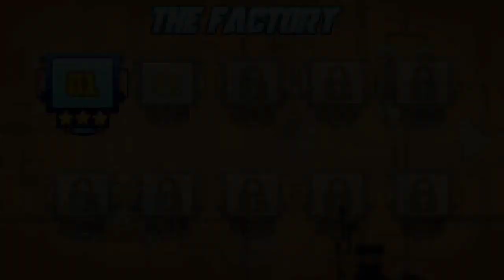Mechanic Escape - Android / NVIDIA SHIELD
En un mundo oprimido por implacables máquinas, una fortaleza de valientes televisores resiste a la persecución La pérdida de tus amigos y la falta de recursos te llevarán a embarcarte en una arriesgada aventura para luchar contra la extinción.

¡Enfréntate a todo tipo de peligros y busca a tus compañeros para poder salvar a tu especie!

Mechanical Escape es un juego de plataformas lleno de persecuciones infernales. Con el fin de encontrar a sus amigos perdidos, Mech (el héroe protagonista) no duda en hacer de hombre bala para pasar por zonas de alta tensión o incluso esquivar a las máquinas más mortíferas. Como si eso no fuera suficiente, muchos jefes estarán encantados de perseguirte para poner fin a tu loca aventura.

Mechanic Escape es un auténtico reto para los jugadores más experimentados, pondrá a prueba tus reflejos. Prepárate para una escapada delirante que combina ritmo y diversión. ¡Una aventura increíble!

▪    80 niveles
▪    Un juego hardcore
▪    Un universo original
▪    Numerosos logros para desbloquear
▪    Optimizado para mandos de control externos
▪    Compatible con Android TV

No veas la televisión, juega con ella.

Mechanic Escape, desarrollado por Slak Games, optimizado y publicado en versión móvil por Playdigious.